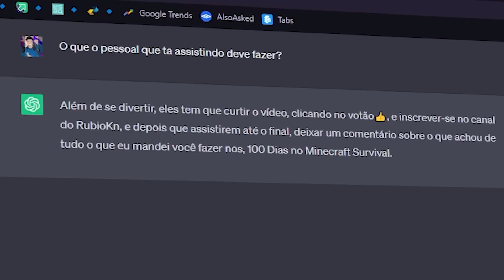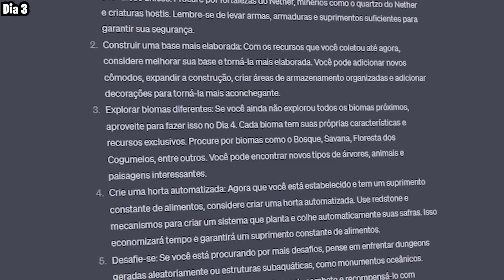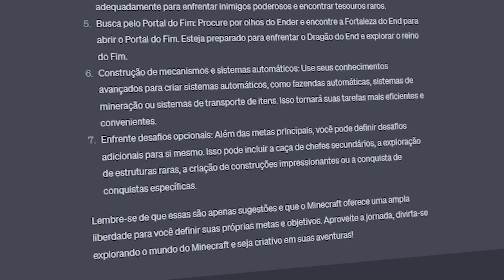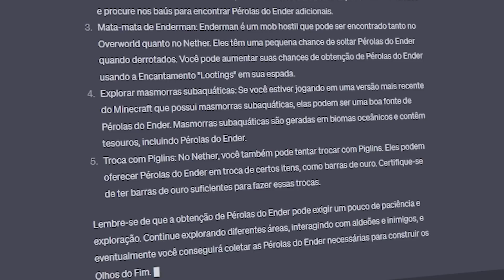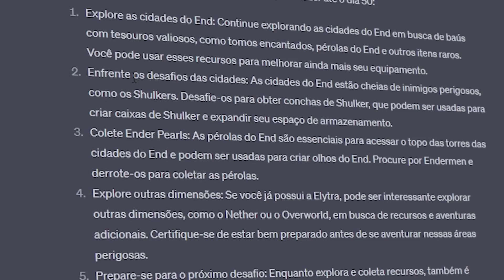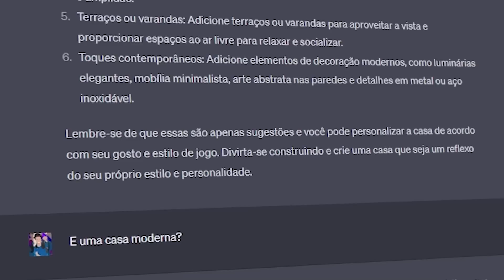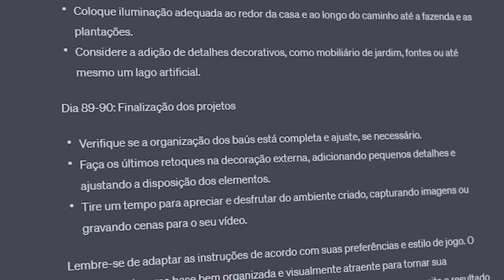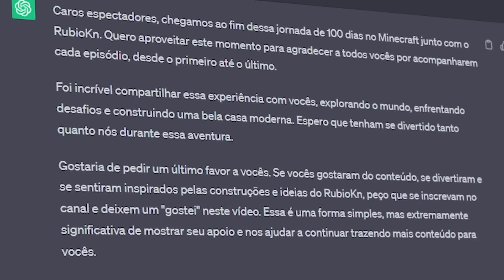SOBREVIVI 100 DIAS USANDO INTELIGENCIA ARTIFICIAL NO MINECRAFT SURVIVAL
Bem-vindos ao meu desafio de 100 dias no Minecraft, com a incrível participação do ChatGPT como meu instrutor virtual! Neste emocionante vídeo, segui todas as instruções do ChatGPT para construir uma deslumbrante casa moderna e explorar o vasto mundo do jogo.

Desde o primeiro dia, o ChatGPT me guiou com dicas valiosas, sugestões de construção e estratégias de sobrevivência. Juntos, enfrentamos desafios, construímos abrigos temporários, encontramos aldeias, coletamos recursos preciosos, nos aventuramos no Nether, derrotamos o temível Dragão do Fim e muito mais!

Ao longo desta jornada épica, vocês terão a oportunidade de ver o poder da inteligência artificial em ação, enquanto o ChatGPT me orienta em cada passo do caminho. É realmente incrível como suas instruções precisas e criativas me levaram a criar uma casa moderna espetacular e explorar os segredos do mundo do Minecraft.

Neste episódio final, além de mostrar minha incrível casa, organizamos os baús, decoramos a área externa e criamos um caminho até a fazenda e plantações, seguindo as orientações precisas do ChatGPT. Sou extremamente grato por ter tido essa experiência única de colaboração com uma inteligência artificial tão avançada.

*Pixelmon Online, baixe e jogue agora*